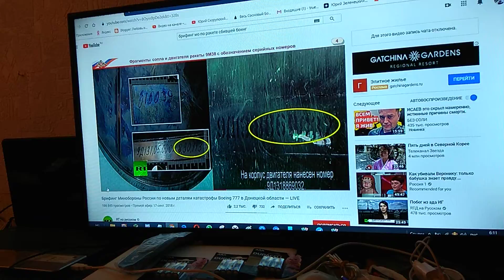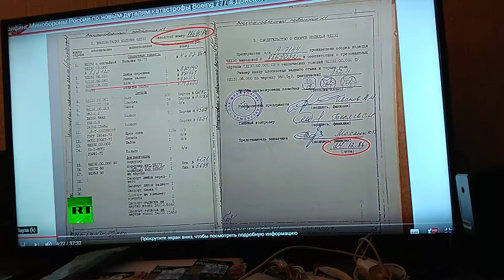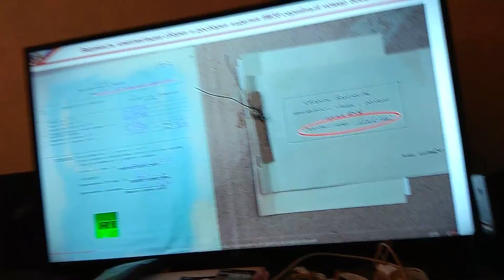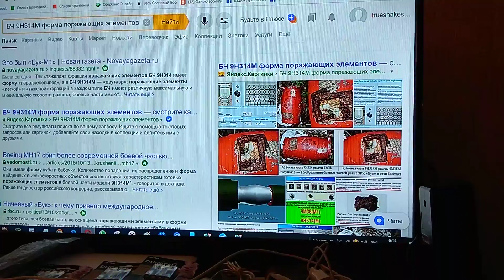О бестолковости военных российских этот клип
Они показали миру на якобы MH17 сбившую украинскую ракету документы.
Но по ним четко видно, что был БЧ ее 9Н314М тип.
То есть содержала в виде «бабочек»-двутавров она элементы.